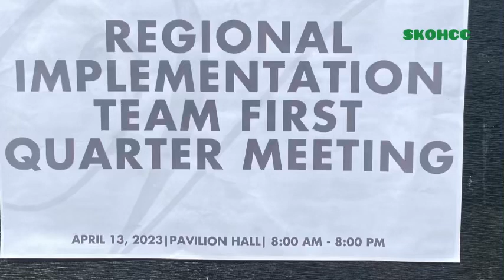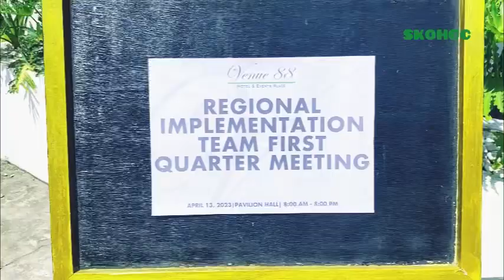Regional Implementation Meeting